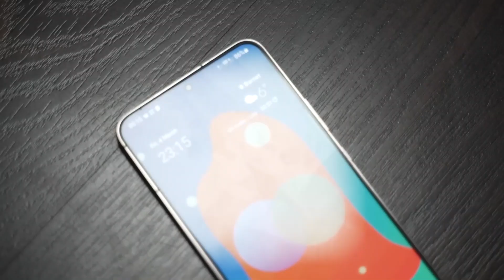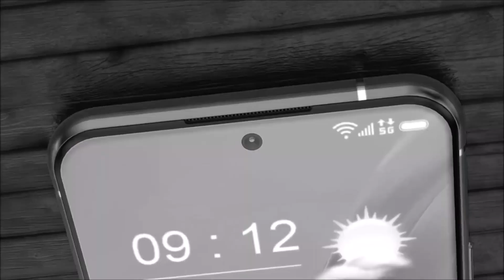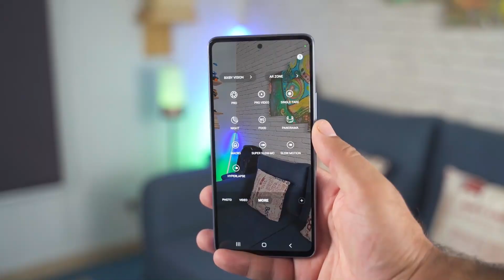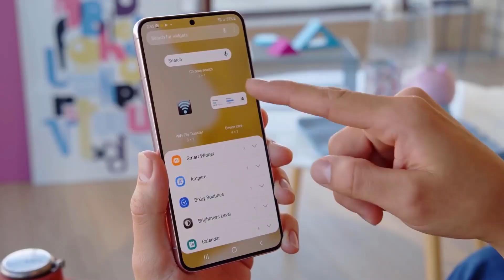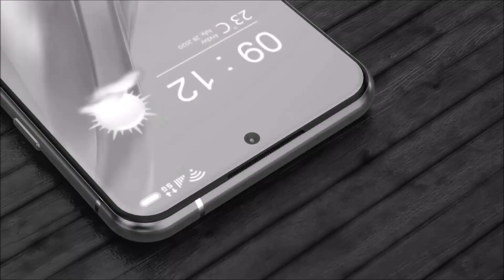Samsung A54 5G - CLOSE ENOUGH!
Samsung teased the launch of a new A-series phone in January, raising anticipation. But rather than the A54, the A14 and A23 phones were the ones that were launched. Despite this, we may anticipate the release of the Galaxy A54 shortly given the pattern of its predecessors' launches in March and April. Additionally, the cost is anticipated to be comparable to the A53, which is about $449. According to rumors, the Galaxy A54 will sport a slightly modified version of the A53's design. It is anticipated to include a flat, chin-mounted display and an IP67 rating for water and dust protection. The back camera layout may contain three separate sensors instead of a big module like the previous model, which is the most obvious modification. The Galaxy A54 could come in new colors, including purple and neon shades. The rumored specs don’t include significant internal changes, but we may have a 6.4-inch 120Hz AMOLED display, 6/8GB RAM, 128 or 256GB storage, and a 5,000mAh battery. The phone is expected to run on Android 13-based One UI 5.0 and has an Exynos 1380 chip, supporting Bluetooth 5.3. The phone will likely receive four OS updates and security patches five years after its launch. samsung galaxy a54 5g